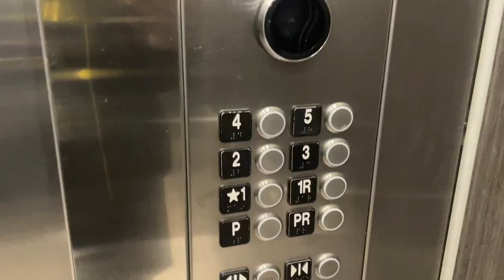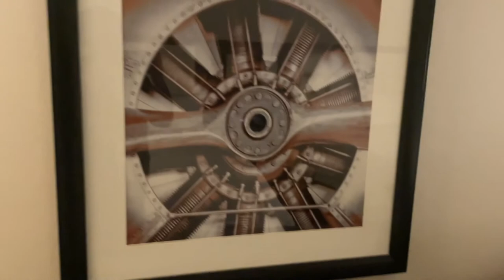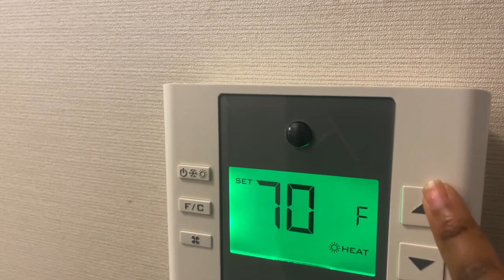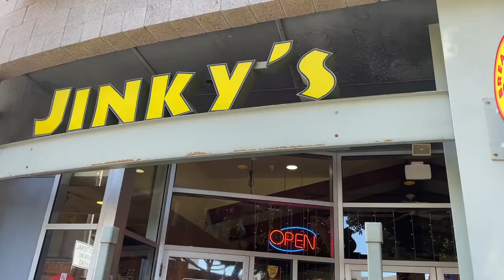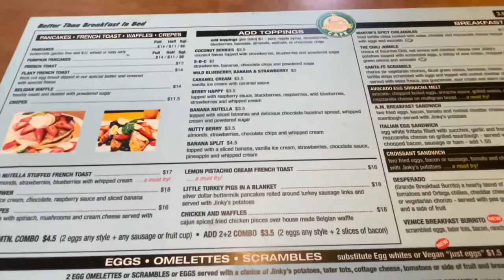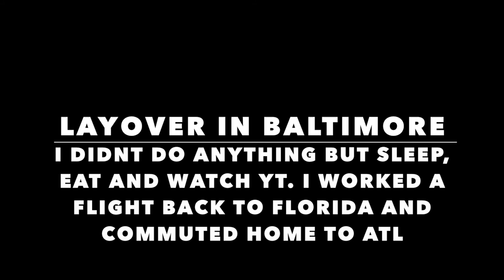FLIGHT ATTENDANT VLOG | 3 DAY TRIP | FIRST TIME IN LA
hey y’all in todays flight attendant vlog ill be taking y’all along with my on my 3 day trip! I get to visit LA for the first time ever on a 19 hour layover. Every layover the goal is to get out and explore if its long one.